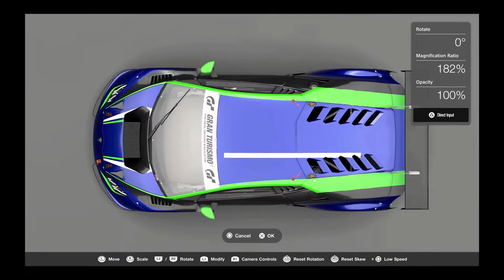Best PS5 EXCLUSIVE Games of 2024